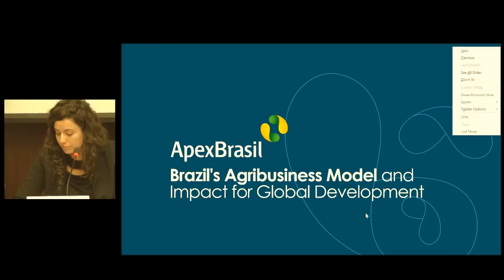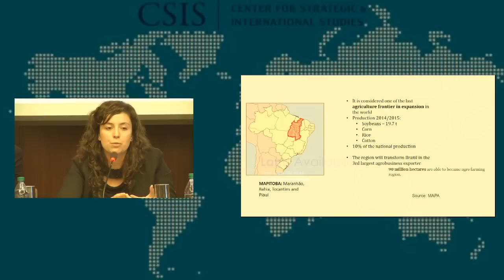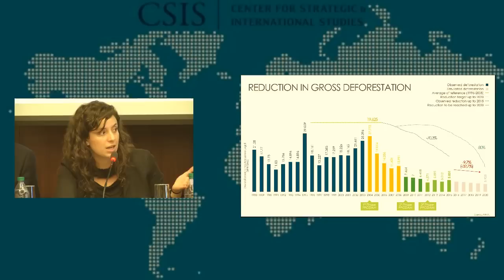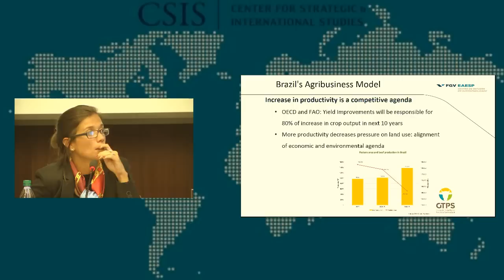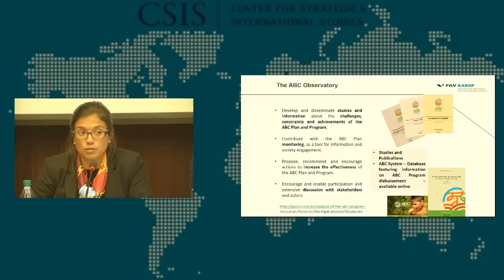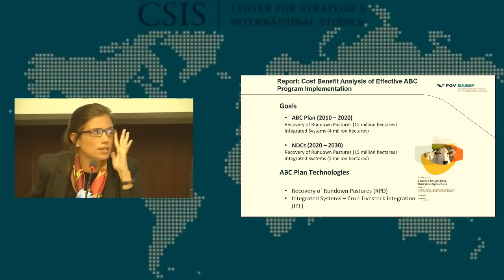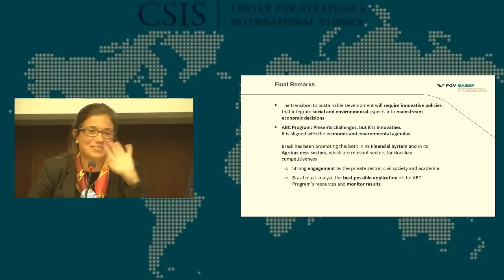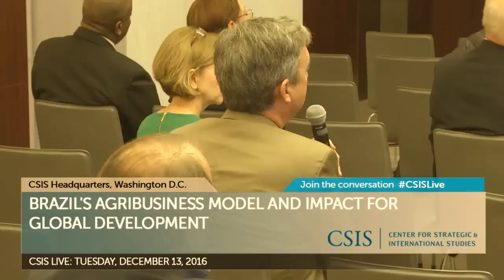Brazil's Agribusiness Model and Impact for Global Development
We are pleased to invite you to a public event featuring experts on the Brazilian agribusiness model on Tuesday, December 13, 2016 from 2pm to 4pm in the 1st floor conference room at the Center for Strategic and International Studies.

Panelists from both the public and private sectors will discuss the evolution of Brazil’s sustainable agriculture techniques, and the potential application of their agribusiness model to other countries within the Western Hemisphere and around the world. Brazilian agriculture has revolutionized production with successive gains in productivity, based upon investment in farming research and development, as well as rural entrepreneurship and innovation. Over the past few decades, the country’s success in increasing productivity while employing sustainable practices has come to define the Brazilian agricultural sector.

The application of these techniques can potentially help boost agricultural production and food security in other countries in the Americas and in Africa.

This event is supported by the Brazilian Trade and Investment Promotion Agency (APEX) and made possible with general support from CSIS.